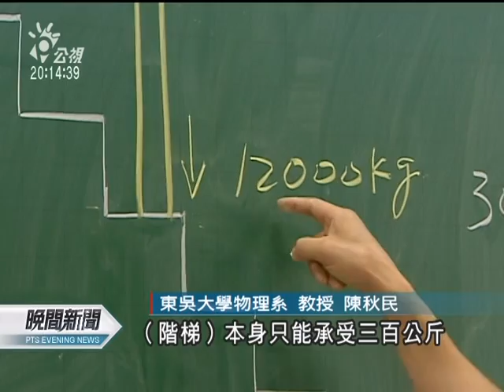20110804-公視晚間新聞-電扶梯承重300公斤 應避免載貨.mpg